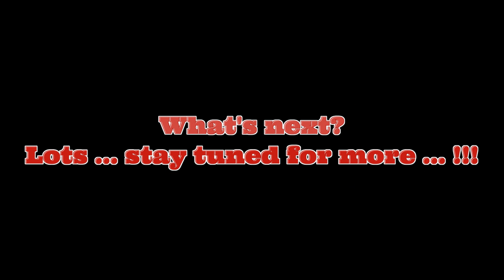Interview with NCAA Compliance Director 2 Effect on roster size and spots